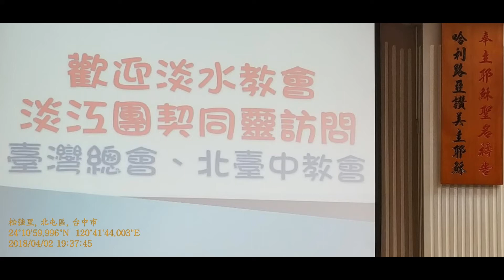TJC北臺中教會_淡江團契訪臺總_獻詩 2018.04.02 星期一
淡江團契訪臺總